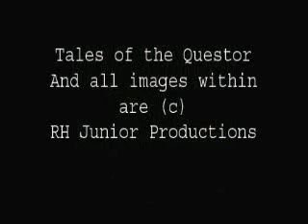Questor - Still Here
Notice: I did not make this video!  It was made by a fellow Questor fan who posted it in the old forums a while back.

It is one of the more powerful videos I've seen, and definitely worth watching.  Kinda glad I saved it all this time 'cause now I can share it with you.